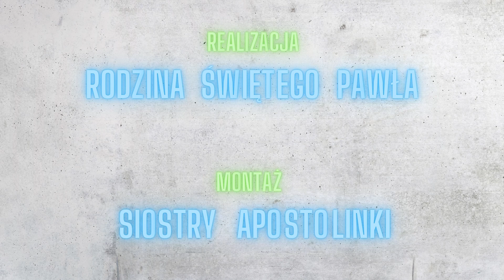#22 Słowowskaz – Łk 1, 57-66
Zapraszamy na nowy Słowowskaz – Historię narodzin Jana Chrzciciela opowie nam s. Miriam Michalak PDDM

Dla Elżbiety nadszedł czas rozwiązania i urodziła syna. Gdy sąsiedzi i krewni dowiedzieli się, że PAN okazał jej wielkie miłosierdzie, cieszyli się razem z nią. Przyszli ósmego dnia, aby obrzezać chłopca i nadać mu imię jego ojca Zachariasza. Lecz jego matka powiedziała: „Nic podobnego! Będzie miał na imię Jan”. Oni przekonywali ją: „Przecież nie ma nikogo w twojej rodzinie, kto by miał takie imię”. Za pomocą znaków pytali więc jego ojca, jak chce go nazwać. A on poprosił o tabliczkę i napisał: „Na imię mu Jan”. Wtedy zdumieli się wszyscy. I natychmiast otworzyły się jego usta, odzyskał mowę i wielbił Boga. Lęk padł na wszystkich ich sąsiadów. Po całej górskiej krainie Judei opowiadano o tym wszystkim, co się wydarzyło. A wszyscy, którzy o tym słyszeli, zastanawiali się i pytali: „Kimże będzie ten chłopiec?”. Bo rzeczywiście ręka Pana była z nim.